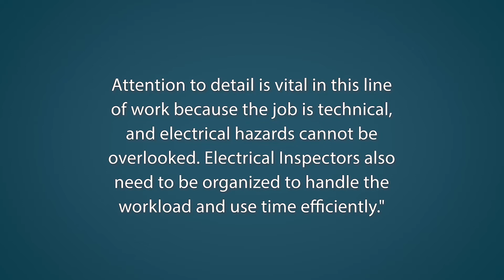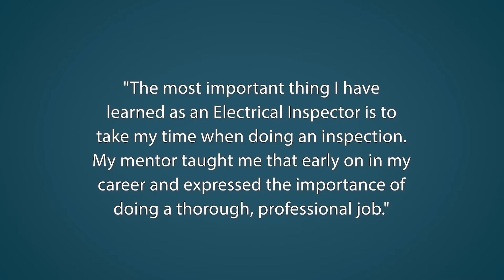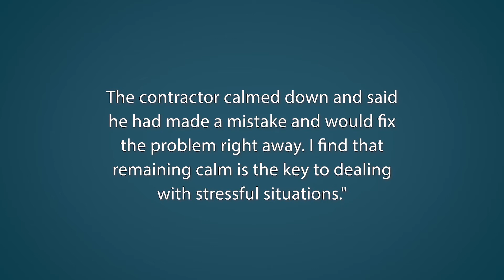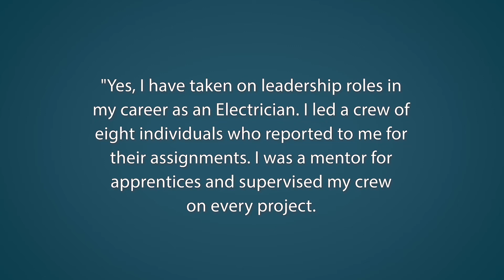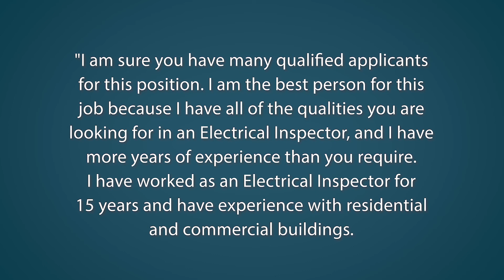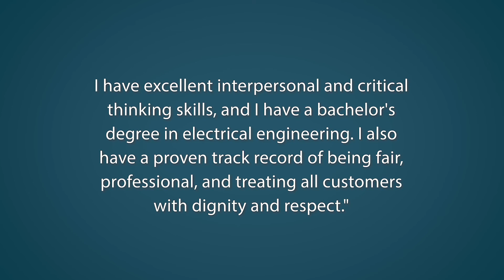Electrical Inspector Interview Questions with Answer Examples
Electrical Inspector Interview Questions with Answer Examples. We review 5 great Electrical Inspector interview questions, with advice on how to answer each question, and our own answer example. For our full list of Electrical Inspector QAs, visit:

0:00 - Introduction
0:23 - Question #1: In your opinion, what are the top three qualities or characteristics an Electrical Inspector should possess?
1:35 - Question #2: What is the most important thing you have learned as an Electrical Inspector?
2:20 - Question #3: How do you handle stressful situations?
3:46 - Question #4: Have you ever had to take on a leadership role? Tell me about the outcome.
4:58 - Question #5: What makes you the best person for this job?

1) In your opinion, what are the top three qualities or characteristics an Electrical Inspector should possess?

Answer Example:
"In my opinion, the top three qualities every Electrical Inspector should possess are excellent interpersonal skills, attention to detail, and organizational skills.  Interpersonal skills cover a range of skills, including listening, answering questions, patience, and effective communication. Attention to detail is vital in this line of work because the job is technical, and electrical hazards cannot be overlooked. Electrical Inspectors also need to be organized to handle the workload and use time efficiently."

2) What is the most important thing you have learned as an Electrical Inspector?

Answer Example:
"The most important thing I have learned as an Electrical Inspector is to take my time when doing an inspection. My mentor taught me that early on in my career and expressed the importance of doing a thorough, professional job."

3) How do you handle stressful situations?

Answer Example:
"I handle stressful situations by remaining calm, taking a step back, and focusing on the situation. I want to determine what makes the situation stressful and find ways to alleviate that stress. I recently had a stressful situation when a job I worked on did not pass inspection. The Electrical Contractor started yelling at me, throwing his tools, and telling me I was wrong. I took a deep breath, calmly explained why he was not passing inspection, and showed him the electrical code. It was an easy fix, and I explained that I could pass the inspection once he changed a breaker. The contractor calmed down and said he had made a mistake and would fix the problem right away. I find that remaining calm is the key to dealing with stressful situations."

4) Have you ever had to take on a leadership role? Tell me about the outcome.

Answer Example:
"Yes, I have taken on leadership roles in my career as an Electrician. I led a crew of eight individuals who reported to me for their assignments. I was a mentor for apprentices and supervised my crew on every project. I have always had a good outcome in leadership roles as I believe in working alongside my crew while providing motivation and inspiration to do the best work possible. I enjoy working with others and look forward to working in a leadership role with your company if hired."

5) What makes you the best person for this job?

Answer Example:
"I am sure you have many qualified applicants for this position. I am the best person for this job because I have all of the qualities you are looking for in an Electrical Inspector, and I have more years of experience than you require. I have worked as an Electrical Inspector for 15 years and have experience with residential and commercial buildings. I have excellent interpersonal and critical thinking skills, and I have a bachelor's degree in electrical engineering. I also have a proven track record of being fair, professional, and treating all customers with dignity and respect."